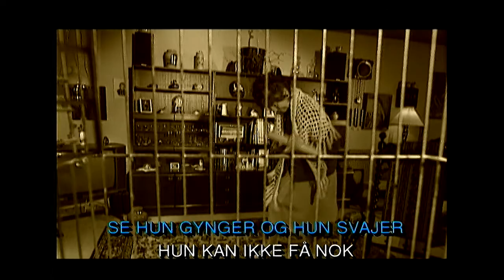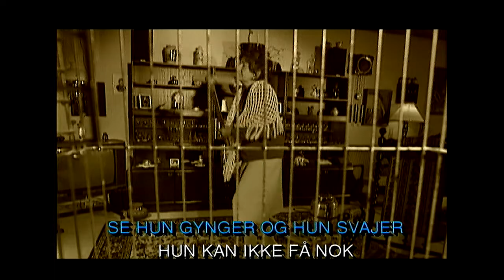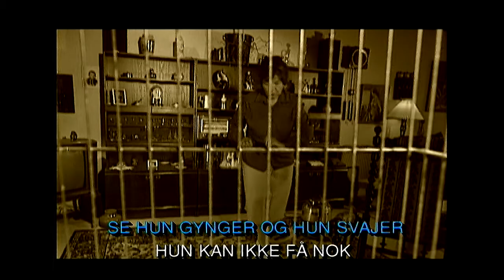Go’e Gamle Fru Olsen - (Originalt sunget af Rock Nalle) karaoke version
(Good Golly, Miss Molly)
(Marascalco, Blackwell, Torben Eschen)
Originalt udgivet af Rock Nalle på A-side single i 1969 på Sonet
Tekst gengivet med tilladelse fra Peer Music AB